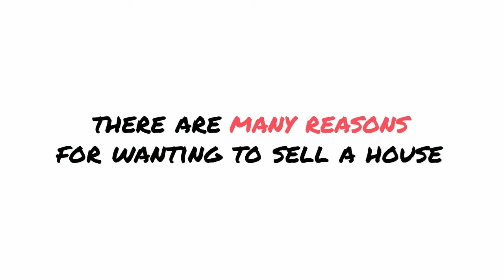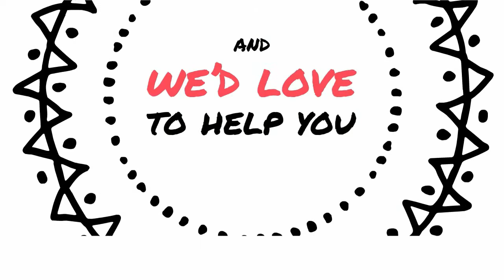Turbo Cash Offers Intro